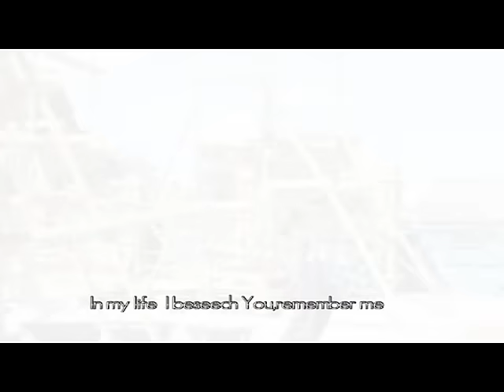Ev.John Kay - Ndilikane